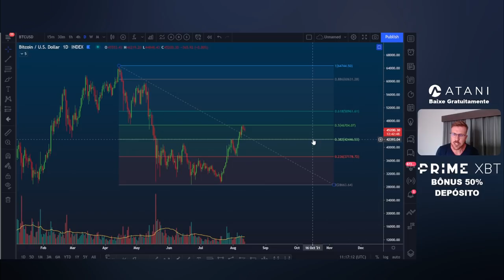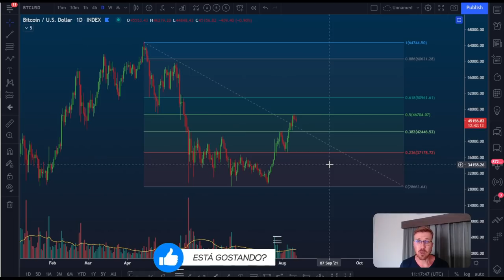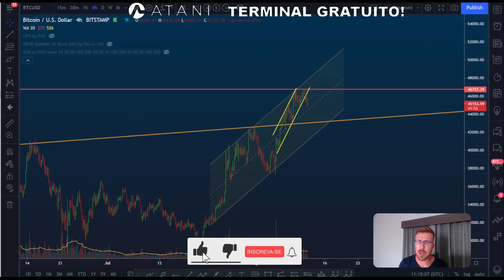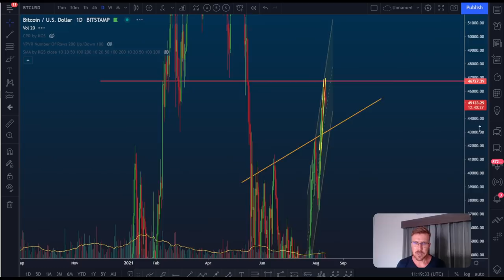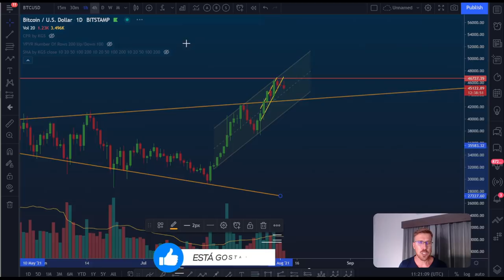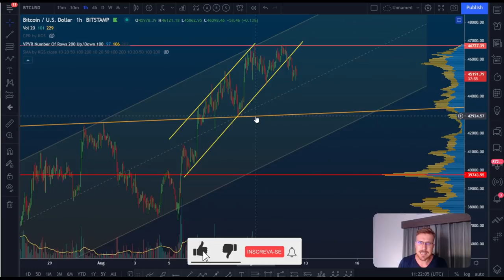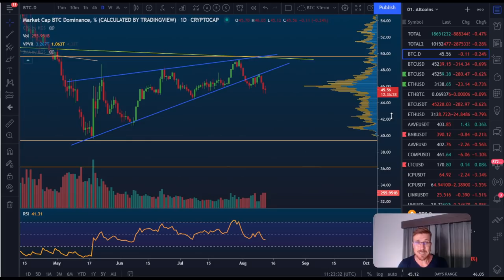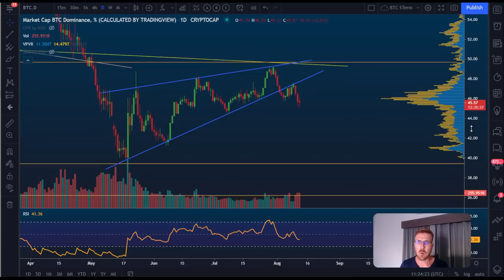BITCOIN: ONDE ACUMULAR? [Estou de olho aqui...]